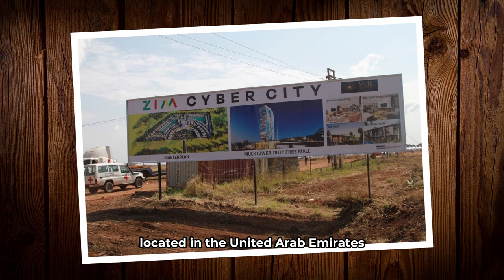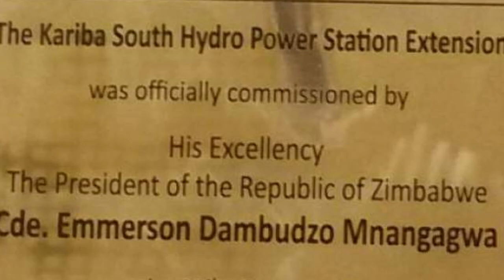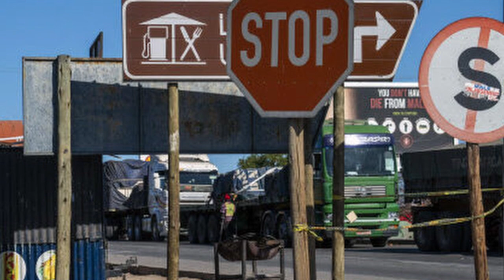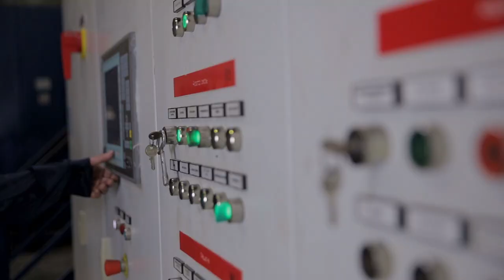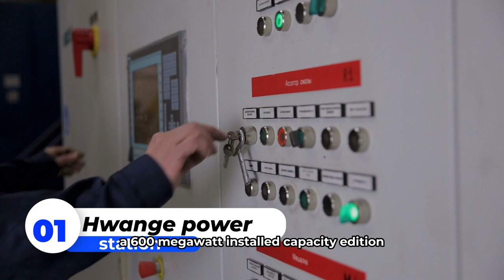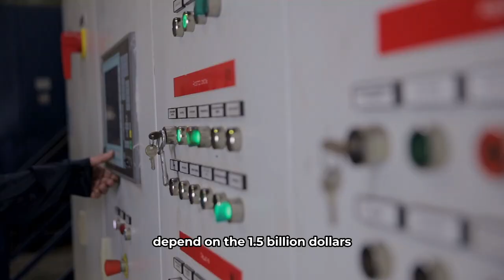10 Mega Projects Reshaping Zimbabwe's Economy.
Zimbabwe is working to build new infrastructure and renovate existing infrastructure as part of national and provincial flagship projects to support commercial activity and the national economy. The economy of Zimbabwe is diverse, providing many potential for backward and forward links between many industries, including tourism, mining, agriculture, education, transportation, and infrastructure development, as well as manufacturing, information, communication, and technology. We will examine the top ten massive projects in Zimbabwe in this video. Please share your thoughts about these projects in the comment area.